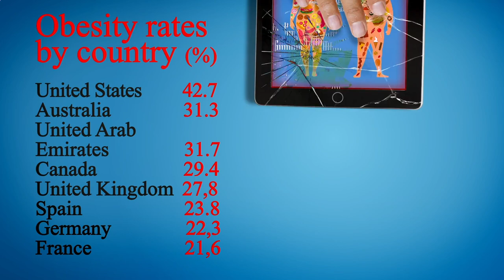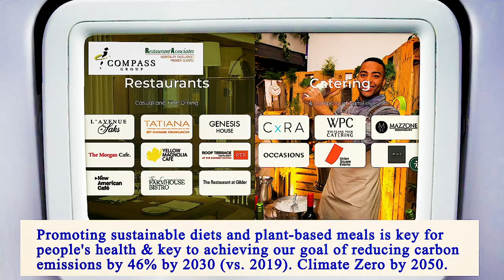Nearest Restaurant to Me Manhattan 10012 NY, New York County, New York, United States